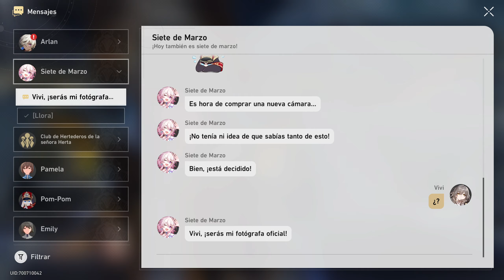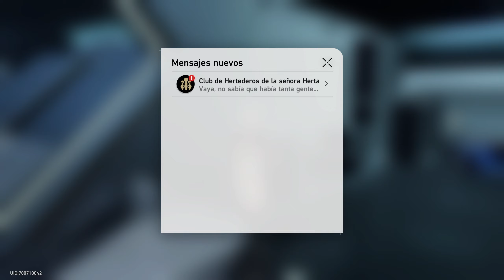Honkai: Star Rail | La paradoja de la guía | Misiones Secundarias